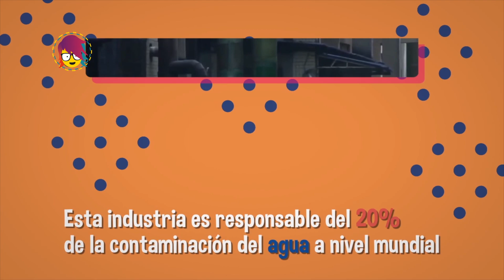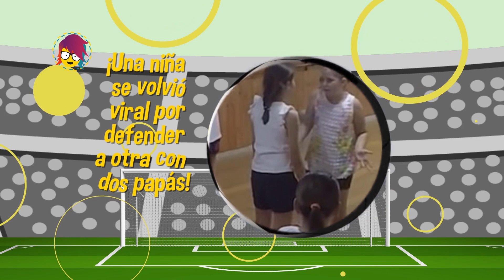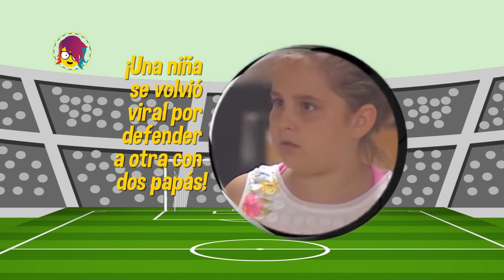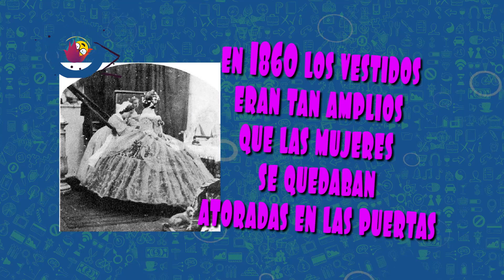PICA programa 9 de julio de 2018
• FAST FASHION
Mira lo que hay detrás de la compra compulsiva de la ropa y lo que le está haciendo al planeta.
• CUANDO NO TE ENCIENDES.
Esto es lo que debes comer para no pasar apuros cuando quieres estar con tu pareja y tu cuerpo no reacciona.
• VISITA A SAMAIPATA.
Conoce uno de los destinos más atractivos e históricos del departamento de Santa Cruz.